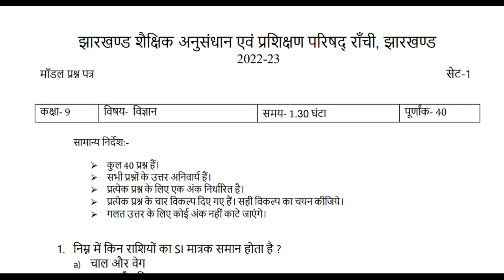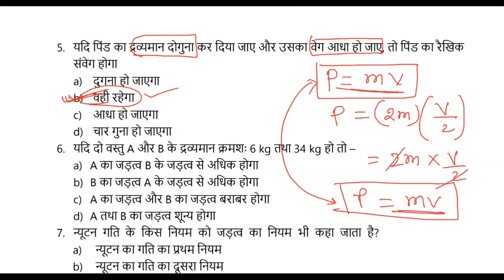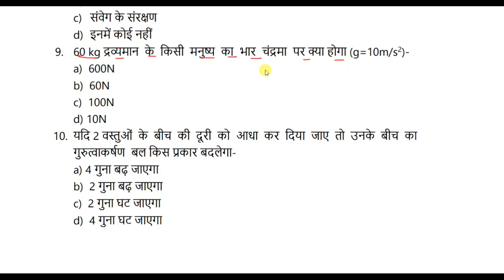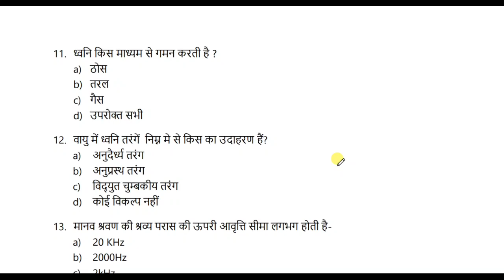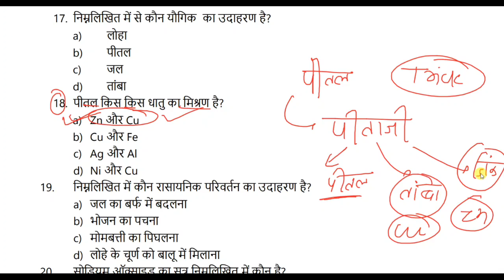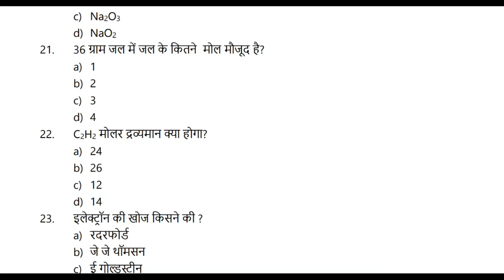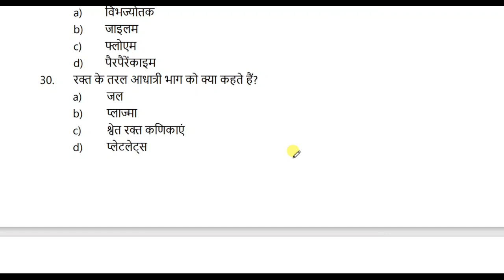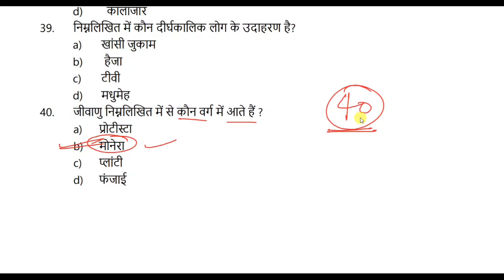Class 9 Science Model Paper 2023 | Class 9 Model Paper jac Board Science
Class 9 Model Paper jac Board Science
Class 9 model paper 2023
Class 9 Science Model Paper 2023 jac board
class 9 model 2023 Science